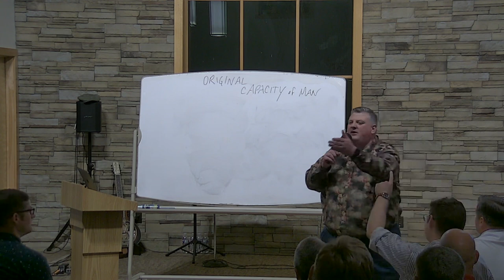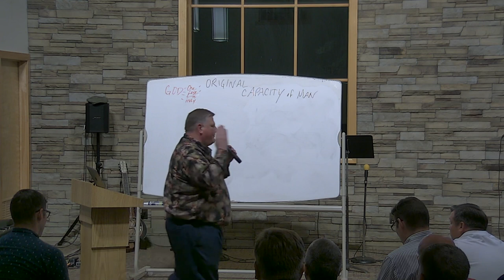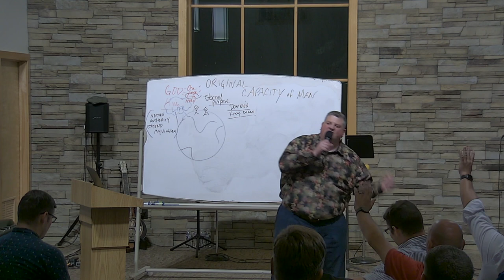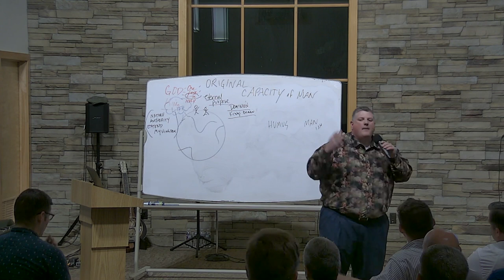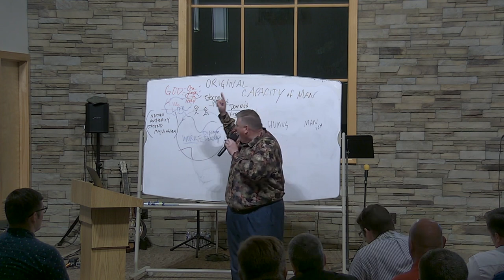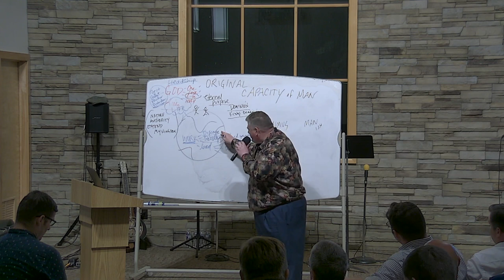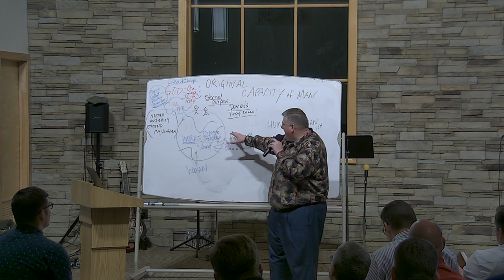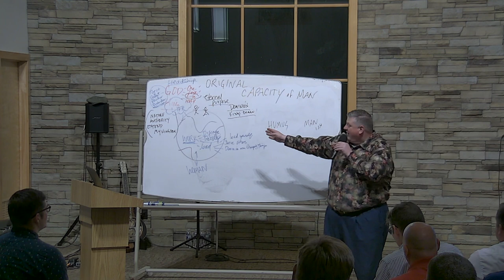Men’s Conference- 2023 ( Brother Jason Pagan , Session 1 )